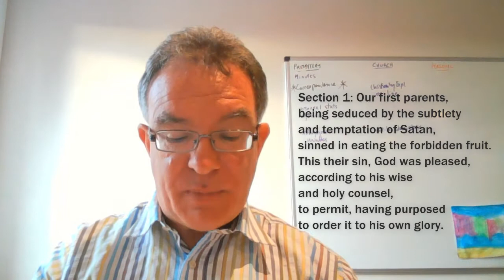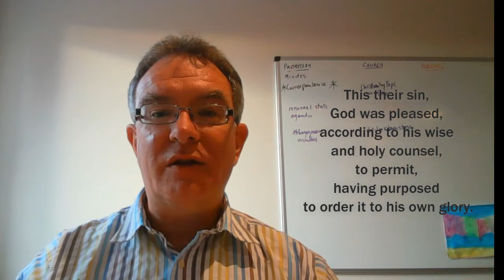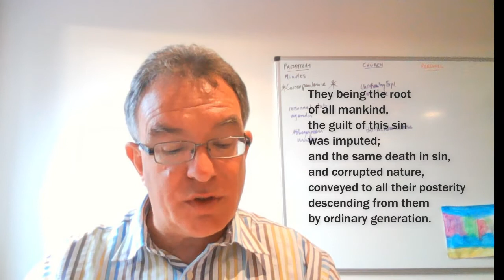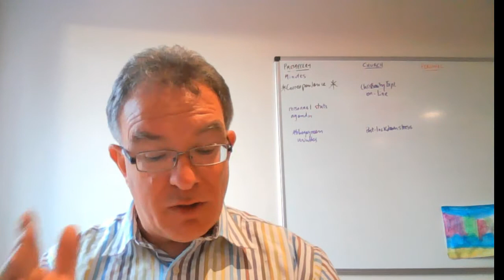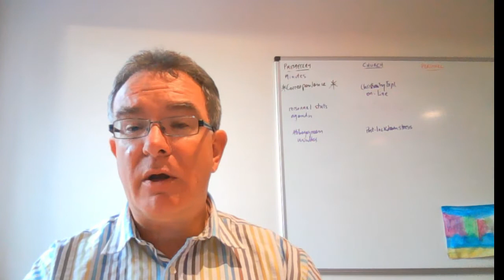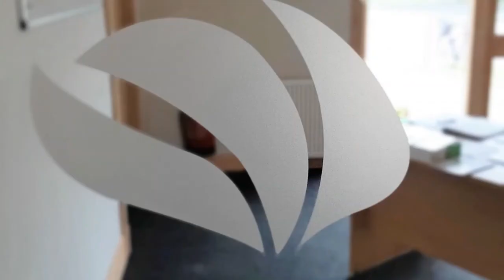WCF chapter 6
Chapter 6 of the WCF  dealing with the Fall, Sin and its Punishment